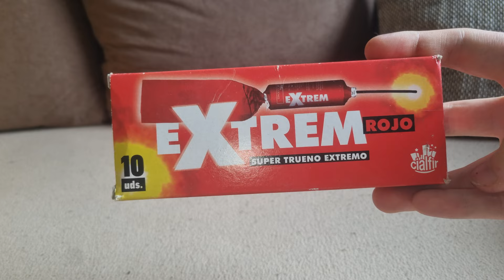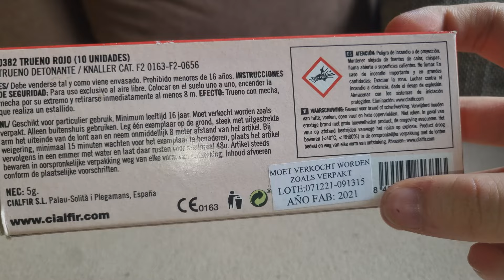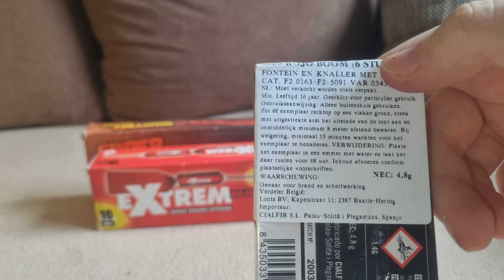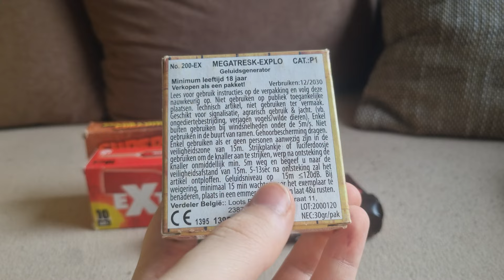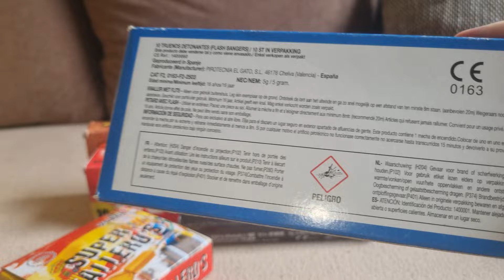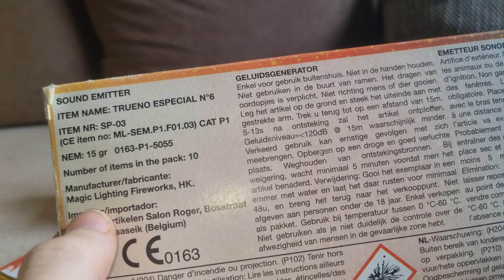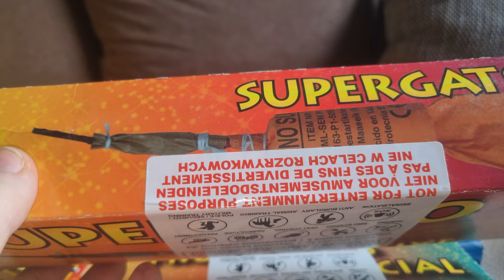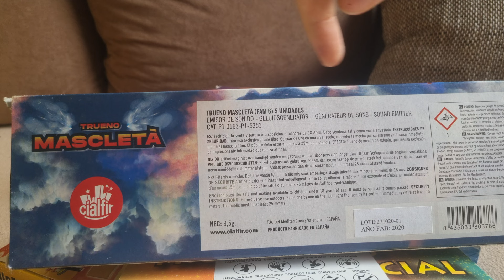Belgienböller Unboxing! Von Smeets in Belgien!